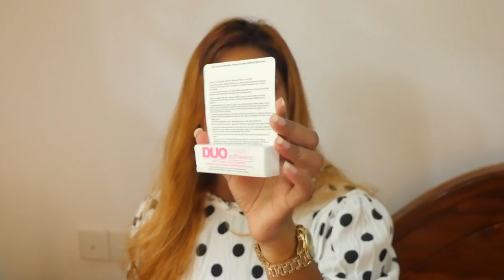MAKEUP වලට අවශ්‍ය ගොඩක් දේවල් | Makeup Haul | Sinhala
MAKEUP වලට අවශ්‍ය දේවල් ගොඩක් ගත්තා, video එකේ total price එක නම් කියල තියෙන්නේ glue එකේ price එක නැතුව 😆, මොකද එක වෙනම bill එකක තිබුනේ එක මට කියන්න අමතක වෙලා

ඒ නිසා total price එකට eyelash glue එකේ price එකත් add කරගන්න 😘

ඔයාල දකින්න කැමති video මට comment කරන්න

instagram එක follow කරන්න links පහත තියෙනවා 😘😘